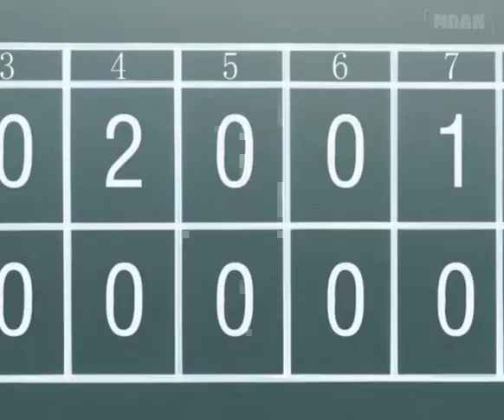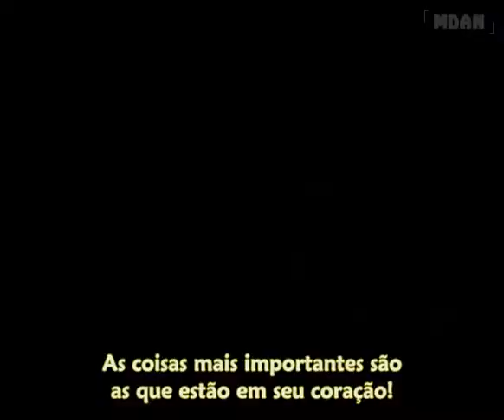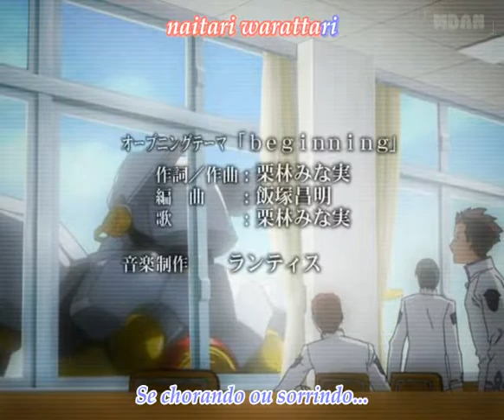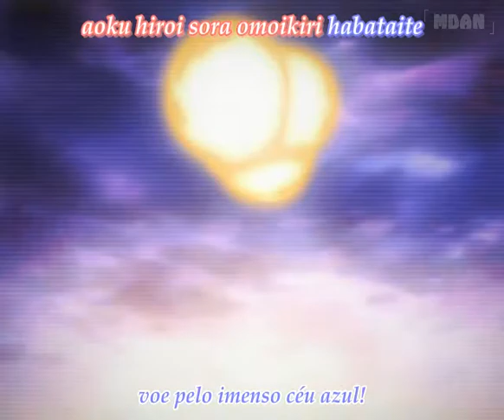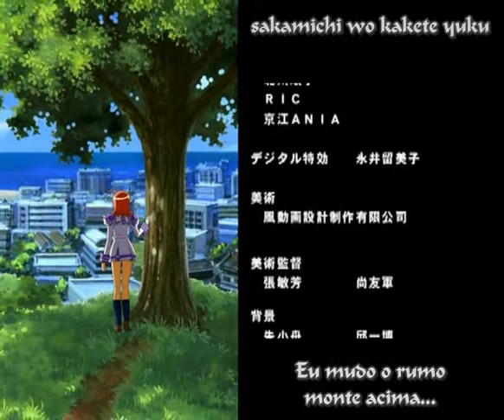Kimi ga Nozomu Eien Gaiden Legendado OVA 01